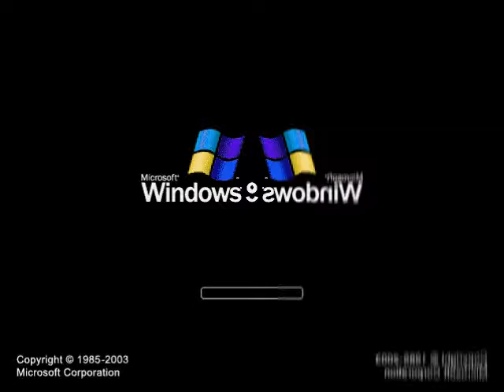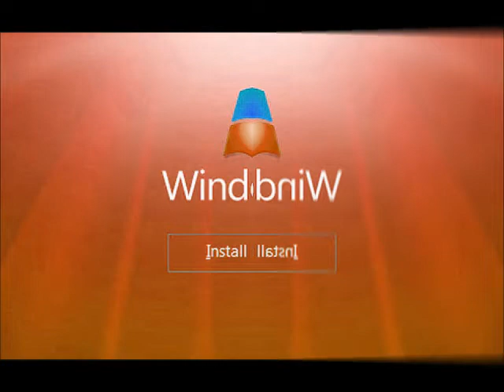Windows Startup and Shutdown Sounds (Acapella Cover) in Low Voice